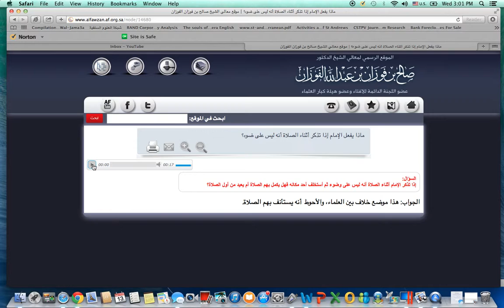What If The Imam Realizes He Doesn't Have Wudho? Shaykh Al-Fawzan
purification